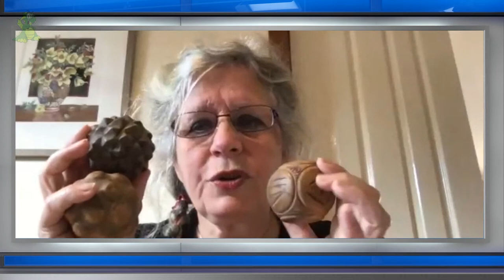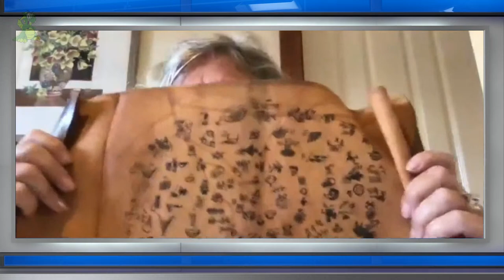The Woman Who Cracked Stonehenge | Lynne Kelly, PhD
Many have speculated on the origin and reason for ancient structures like Stonehenge. A discussion with Lynne Kelly, PhD, author of The Memory Code, who has studied mnemonic techniques of ancient cultures, including the Neolithic Britons